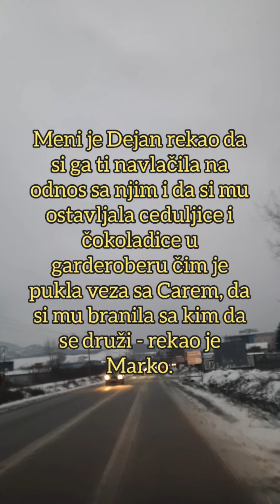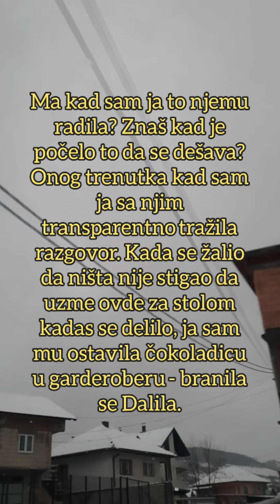ISPLIVALA ISTINA O TAJNIM PORUKAMA U GARDEROBERU! Dalila saznala šta Dejan priča po kući